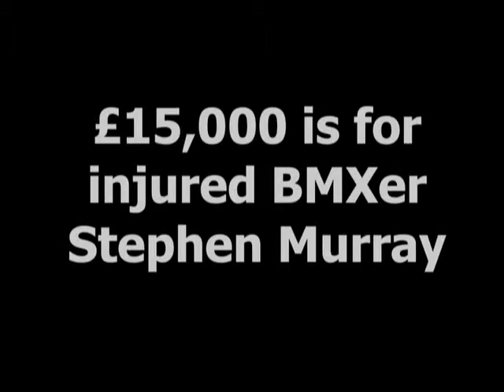Stephen Murray video message to Fisher auction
20th Jan 2008, Fisher Expo, Birmingham. £17,000 raised for Stephen Murray fund and Jason McIntyre fund via Bravehart